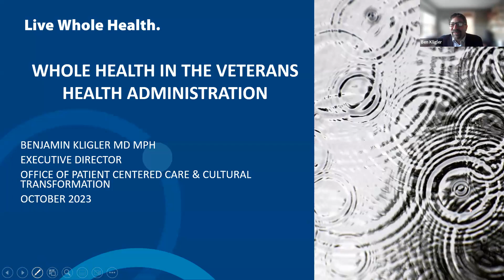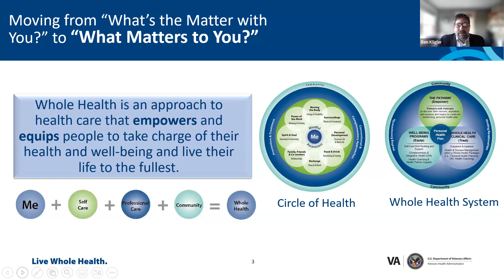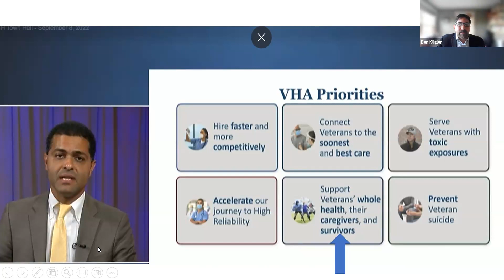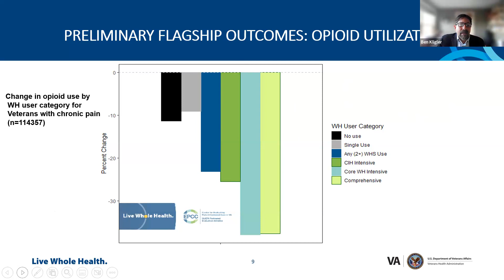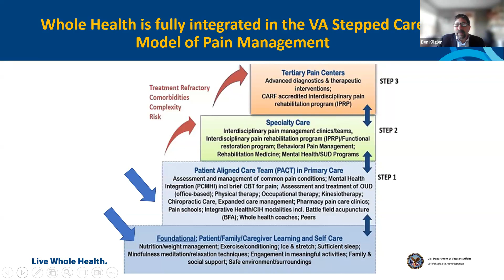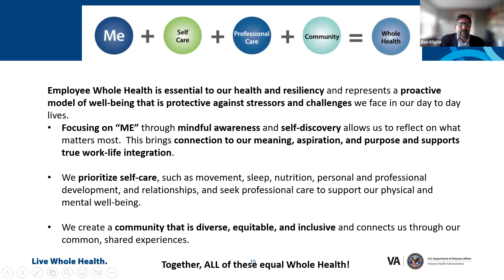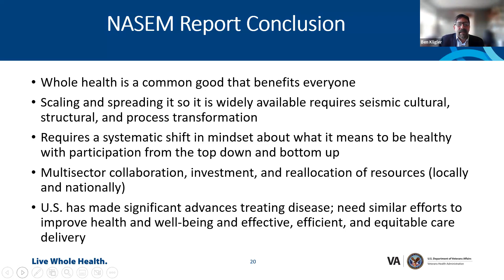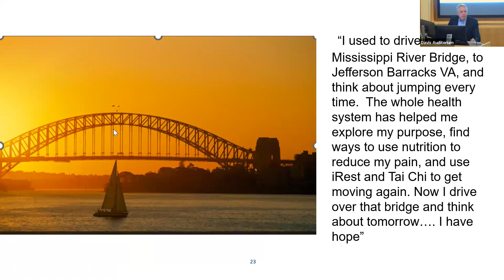Whole Health Transformation in the Veterans Association with Dr. Ben Kligler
The Veterans Health Administration (VHA) is undergoing a system-wide transformation to a
 Whole Person/Whole Health approach to care, which aims to shift the discussion from "What's
 the Matter With You?" to "What Matters to You?"

In the first event of the 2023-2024 Laura Mann Integrative Healthcare Lecture Series, Dr. Ben
 Kligler, a board-certified family physician who has been working as a clinician, educator,
researcher and administrative leader in the field of integrative medicine for the past 25 years,
 shares insights about the VHA's transformation and how it can serve as a model for the
larger healthcare complex system's shift towards a Whole Health approach.

Learn more about the Osher Center for Integrative Health at go.uvm.edu/osher.